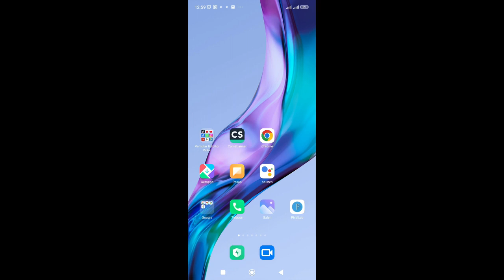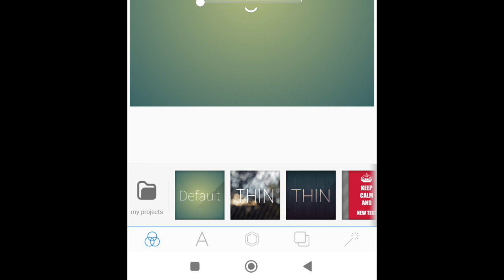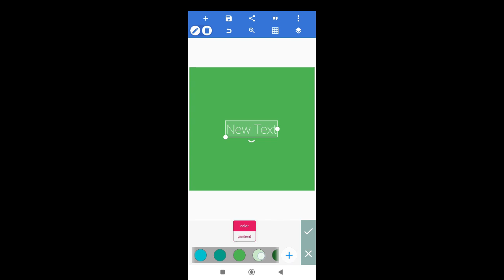CARA MEMBUAT BACKGROUND WARNA TEMA DI PIXELLAB